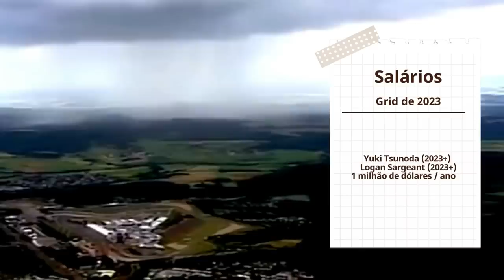SALÁRIOS DO GRID 2023 DA F1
Sergio Milani
@scuderiamilani (Twitter)

João 3:16